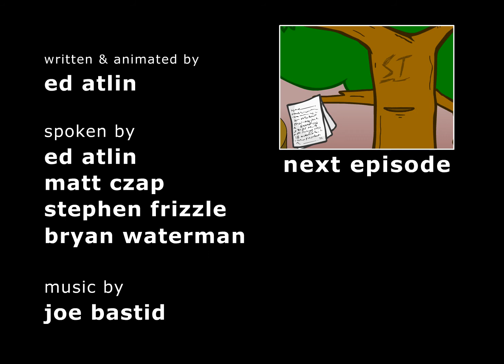Space Tree 23: Trumpet Shenanigans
(2005/04/10) Space Tree is challenged to a duel.